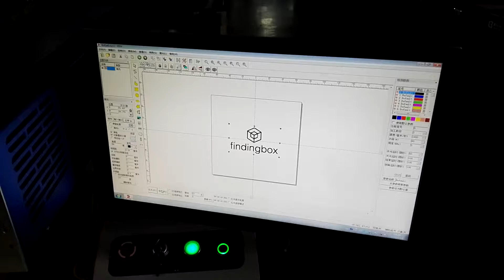CO2 Laser Marking machine for Acrylic engraving, acrylic show shelf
Leadboom laser is a professional manufacturer of laser machines, such as laser marker, laser engraver, laser cutter, laser welder, laser stripper...etc.